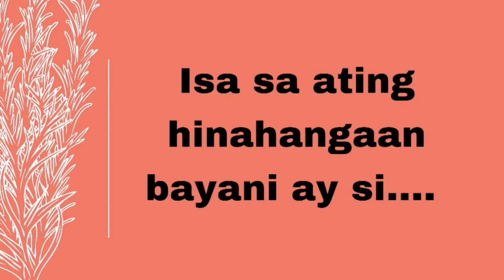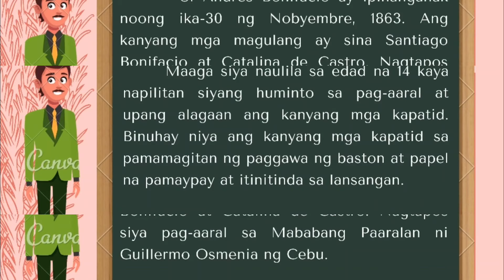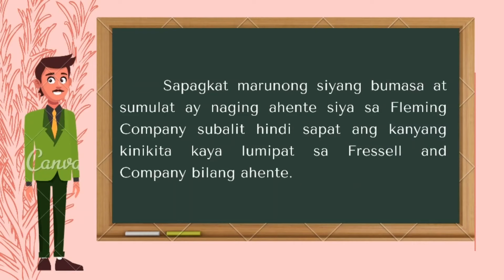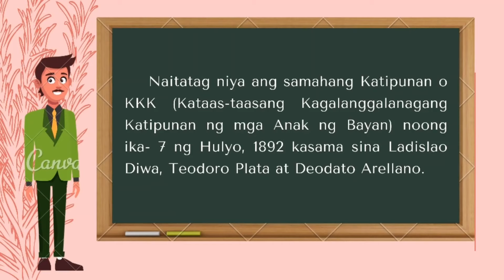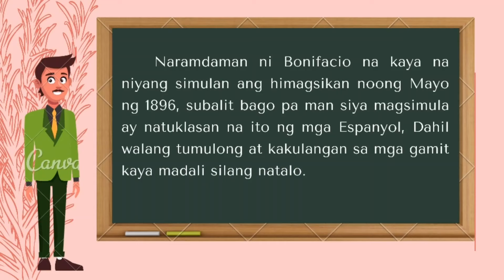FILIPINO 8 - MAIKLING TALAMBUHAY NI ANDRES BONIFACIO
Sa video na ito ay tatalakayin natin ang naging buhay ni Bonifacio sa panahon ng mga Espanyol at ni Aguinaldo. Ano nga ba ang nangyari kay Bonifacio? Alamin natin sa maikling talambuhay na ito.

This youtube channel was created for video lessons and educational purposes only. If I have used in this video some information (images, music, clip, articles, lessons), I give the credit to the respected owners. Thank you for providing the information,  it helps my students learn from the video lessons created.

Learning is a continuous process therefore we should not stop educating ourselves.  We hope that through these video lessons, we help you improve your self-confidence and model positive behavior. Let's learn together!